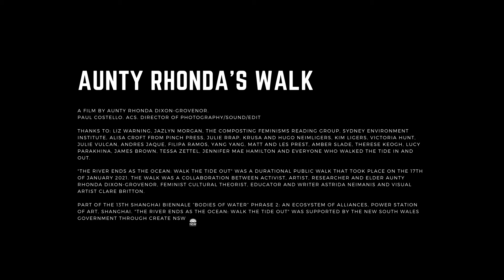Aunty Rhonda's Walk【中英字幕】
A Film by AUNTY RHONDA DIXON-GROVENOR.
Paul Costello. ACS. Director of Photography/Sound/Edit

Thanks to: Liz Warning, Jazlyn Morgan, The Composting Feminisms Reading Group, Sydney Environment Institute, Alisa Croft from Pinch Press, Julie Rrap, Krusa and Hugo Neimligers, Kim Ligers, Victoria Hunt, Julie Vulcan, Andres Jaque, Filipa Ramos, Yang Yang, Matt and Les Prest, Amber Slade, Therese Keogh, Lucy Parakhina, James Brown, Tessa Zettel, Jennifer Mae Hamilton and everyone who walked the tide in and out.

"The river ends as the ocean: walk the tide out" was a durational public walk that took place on the 17th of January 2021. The walk was a collaboration between activist, artist, researcher and Elder Aunty Rhonda Dixon-Grovenor, feminist cultural theorist, educator and writer Astrida Neimanis and visual artist Clare Britton.

Part of the 13th Shanghai Biennale “Bodies of Water” Phrase 2: An ecosystem of alliances, Power Station of Art, SHANGHAI. "The river ends as the ocean: walk the tide out" was supported by the New South Wales Government through Create NSW